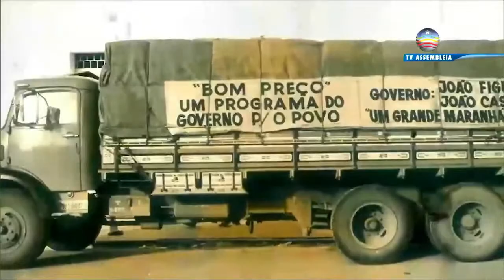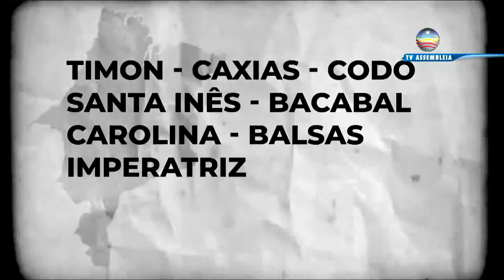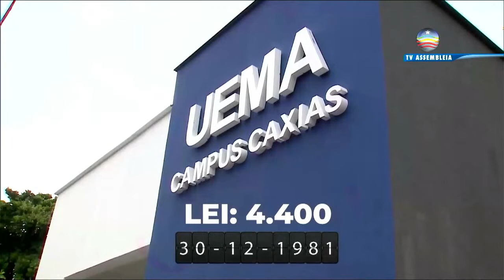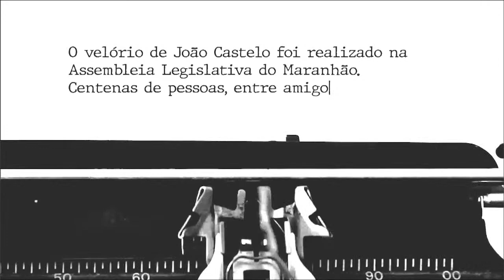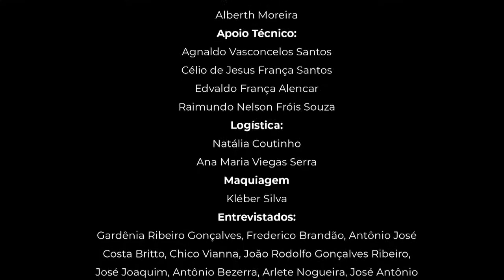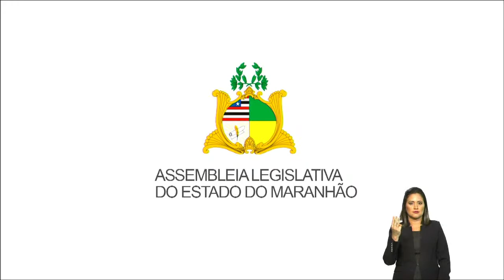Documentário “João Castelo - O governador das grandes obras”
A trajetória de um dos homens públicos de maior expressão do Maranhão nas últimas décadas é narrada no documentário “João Castelo - O governador das grandes obras”, especial da TV Assembleia.

O lançamento da produção ocorreu no mês que marca os seis anos da morte do político caxiense, ocorrida em 11 de dezembro de 2016.